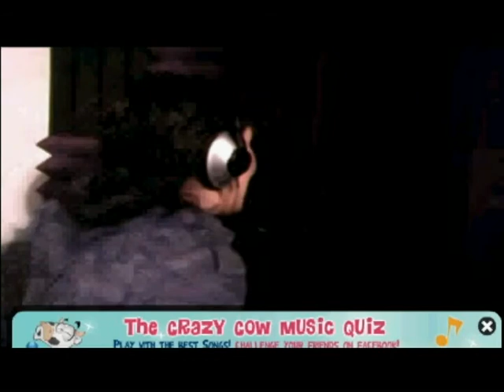Interview Part 2 of 2